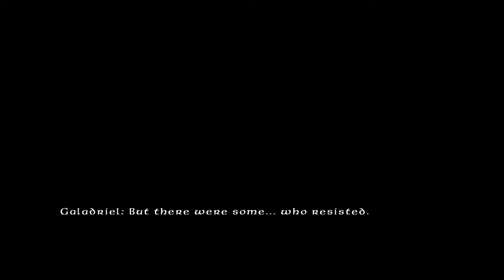[Let's Play] Lord Of The Rings - Kicking Sauron's ass!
SO. I love Lord of the Rings and I decided to make a let's play of this! \O/
I hope you guys like it. XXD